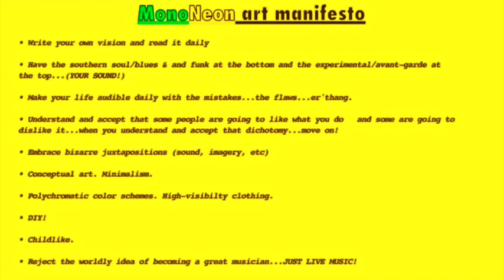MonoNeon: Caleb Sean/Delvyn Brymfield/Tye Tribbett